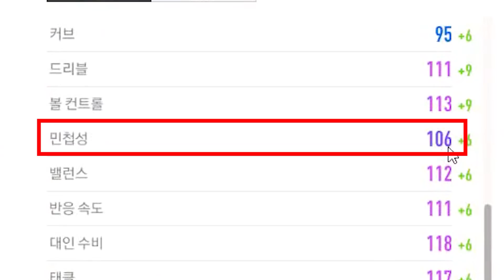피온4 PSG 단일팀 완성!!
편집 : 김종환